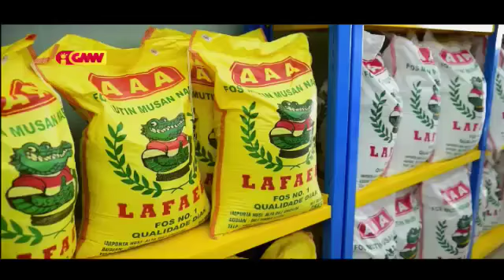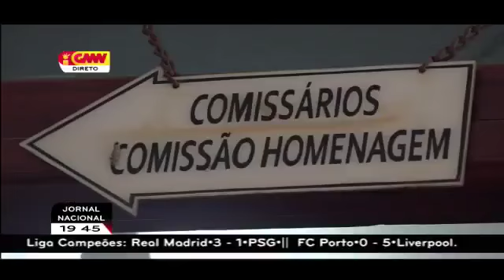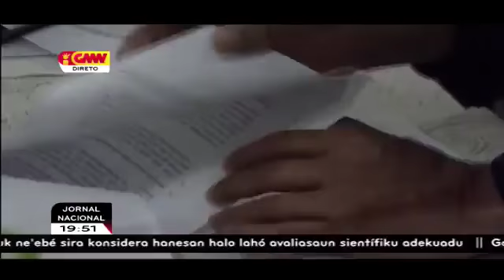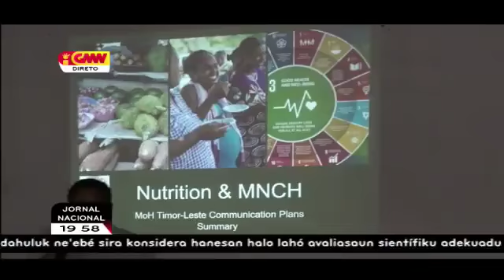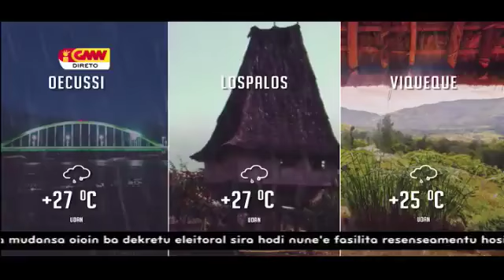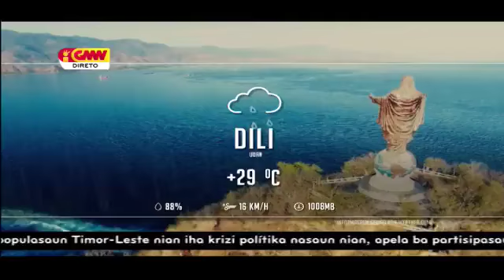15-02-2018 ||GMNTV LIVE STREAM|| JORNAL NACIONAL KALAN